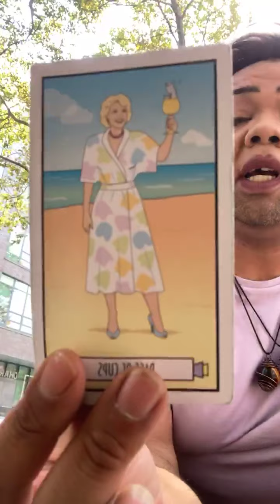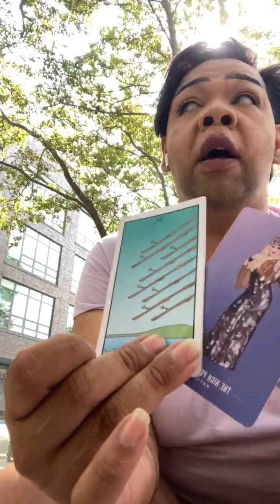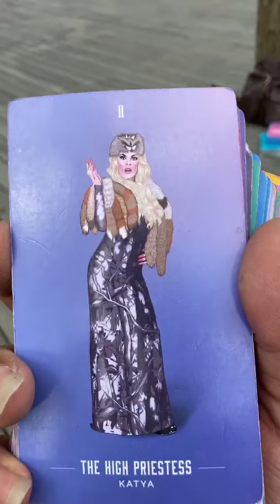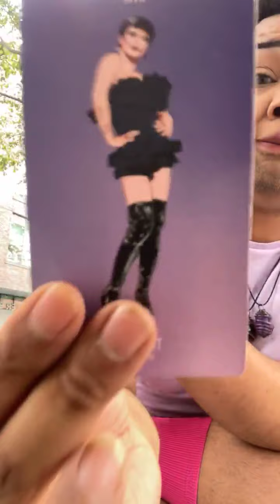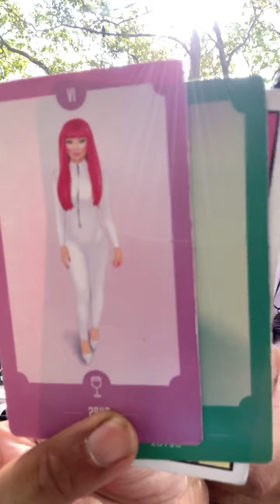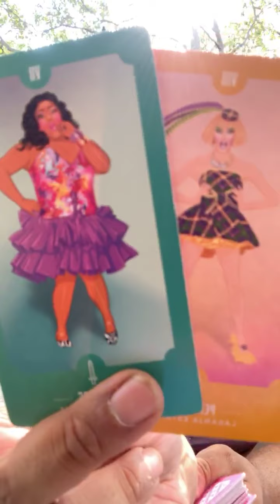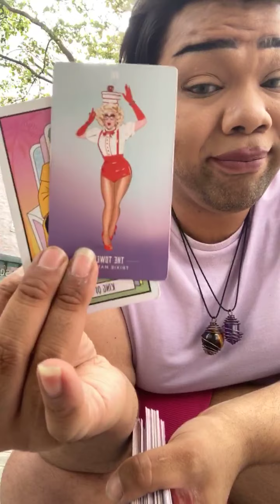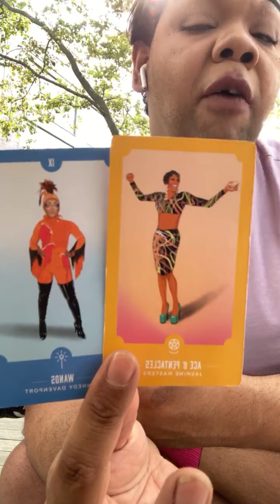Was Facebook live for water signs Scorpio ♏️ cancer ♋️ Pisces ♓️